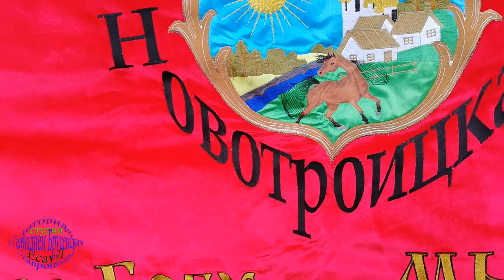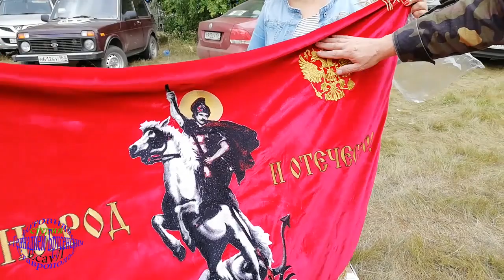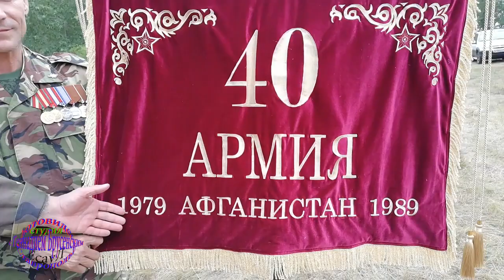ЗНАМЯ станицы НОВОТРОИЦКОЙ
В РАМКАХ МЕЖДУНАРОДНОГО СЛЁТА САЛАМ БАЧА 2018 БЫЛО ПЕРЕДАНО ЗНАМЯ СТАНИЦЫ НОВОТРОИЦКОЙ .